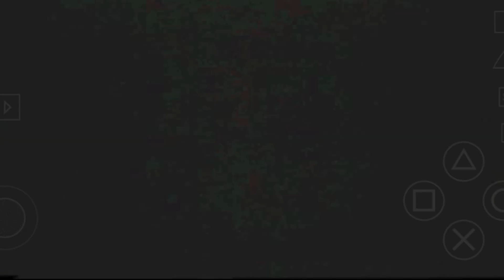Crash: Mind Over Mutant - Part 02 - N. GIN & MOSTER FRIENDS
CRASH: MIND OVER MUTANT Game is based on Crash Bandicoot series. This game is Funny & Adventures includings Puzzles, Unique Monsters with Fights and Friendship, Villains's Devices and Crash Bandicoot story. CRASH: MIND OVER MUTANT Gameplay Walkthrough on PSP includings Story Explaining in Hindi, Solving Puzzles and Upgrades with finding many secrets.